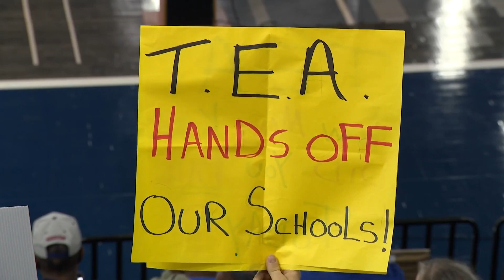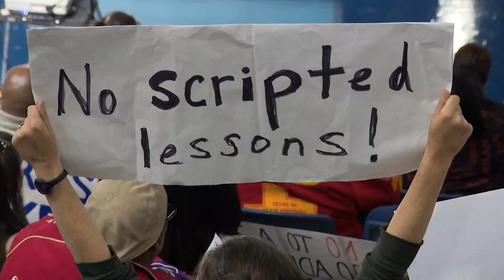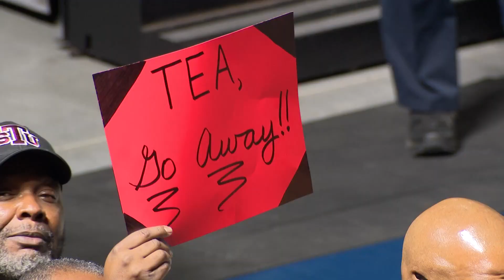Community demands answers from TEA Commissioner Mike Morath public hearing over HISD takeover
The Texas Education Agency on Wednesday heard community members' concerns, complaints and questions at its third community meeting over the state takeover of Houston ISD.